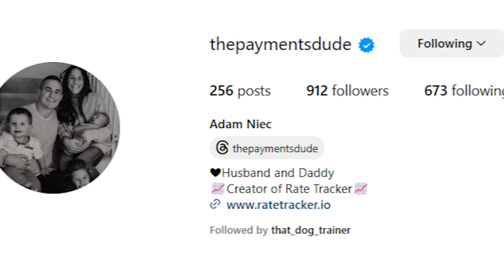The Big Dog Podcast EPI 94 "thepaymentsdude"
Welcome to the latest episode of The Big Dog Podcast! In this episode, join hosts Josh Wilson and Logan Wilson as they dive deep into the world of business payments with special guest Adam Niec.
As the landscape of business transactions evolves, understanding the nuances of payment systems is crucial for success. Join us as we explore the latest trends, challenges, and innovations in business payments with Adam Niec, a seasoned expert in the field.
Tune in now to gain exclusive insights and stay ahead in the ever-changing world of business payments!

07:00 Payment processing

26:00 My family is my focus

39:00 Limitless Opportunity

48:00 I'm not a new year's resolution guy

56:00 The Yin and Yang of the business